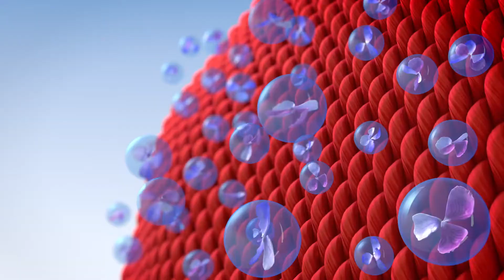Comfort Chăm Sóc Quần Áo Mỏng Nhẹ Không Ngại Máy Giặt thơm lâu